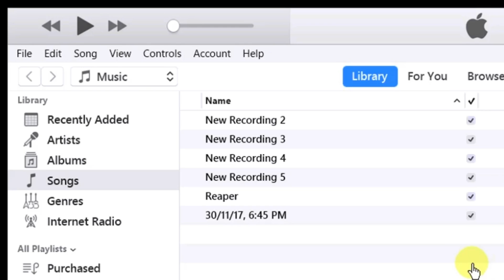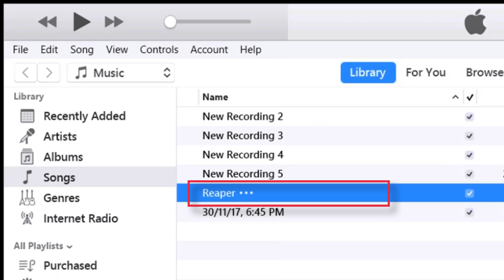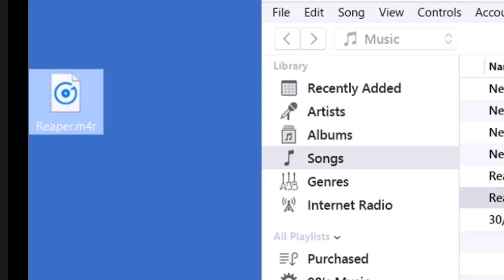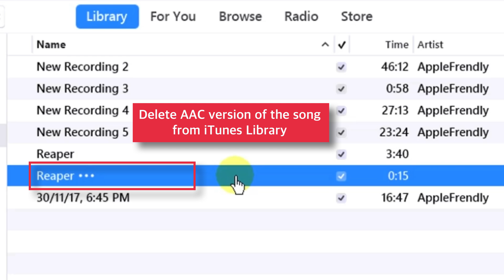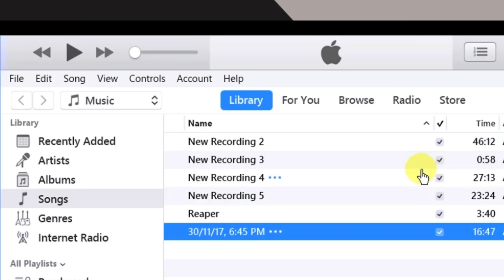Make Ringtone Using iTunes 12.7 & Higher [2018]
Make Ringtone Using iTunes 12.7 & Higher easily. Now make ringtone for iPhone & learn how to set any iPhone song as a ringtone for free using iTunes 12.7 & higher with this tutorial. This video will help for adding ringtones to iTunes 12.7 and adding custom ringtones to iPhone. This tutorial will work for making ringtone for iPhone X, iPhone 8, iPhone 7 and all other iPhone generations.

So checkout this tutorial and learn how to make Ringtone using iTunes 12.7 & higher!

(do not forget to checkout the recommended iPhone accessories)

I’ve been learning iPhone features since 2011 and I started my YouTube channel in 2013. But I’ve been uploading videos regularly since end of 2016. Here I share what I’ve learned so far and what I continue to learn through videos. I run a website as well. If you wish, you can visit for more content. Website address is already given in the earlier section of this description.

Thank you for visiting my channel. Hope this ‘How to Make Ringtone Using iTunes 12.7 & Higher ’ tutorial helps.